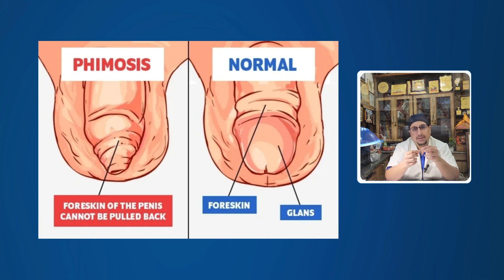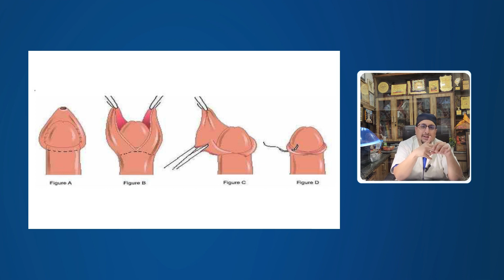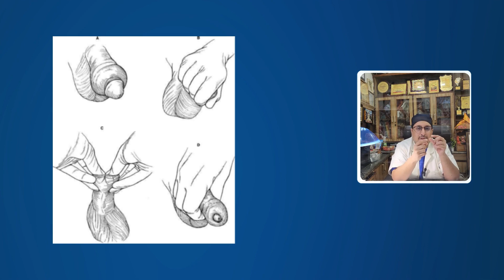टाइट लिंग की चमड़ी की प्रोब्लेम्स | Phimosis vs Paraphimosis vs Frenulum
नमस्कार दोस्तों! डॉ. अंकुर बंसल यहाँ हैं और आपके साथ एक नए वीडियो के साथ हाजिर हैं जो लिंग की चमड़ी से जुड़ी समस्याओं पर केंद्रित है। आपको हमारे चैनल पर अभी तक मिले वीडियोज़ पसंद आ रहे हैं, और हम जानते हैं कि इस वीडियो से आपको भी बहुत सी महत्वपूर्ण जानकारी मिलेगी।

इस वीडियो में, हम चर्चा करेंगे कि PHIMOSIS क्या है और इसके क्या कारण हो सकते हैं। आप अगर इस समस्या से जूझ रहे हैं तो इसके लक्षण और इलाज के बारे में भी जानेंगे।

डॉ. अंकुर बंसल यहाँ हैं आपकी मदद करने के लिए और समस्याओं का समाधान प्रदान करने के लिए। इस वीडियो को देखने के बाद, आप अधिक स्वस्थ और जागरूक होंगे।

Best Doctors for Tight Foreskin in Agra
Top Phimosis Treatment Doctors in Agra
Best Circumcision Doctors In Agra
Phimosis Circumcision Treatment in Agra

Dr Ankur Bansal
Chamber no. 4
S.R. Medical Institute & Research Centre
Lauries complex, Namner Rd, near Sai ki Takiya x-ing, Katlupur, Rakabganj, Agra, Uttar Pradesh 282001